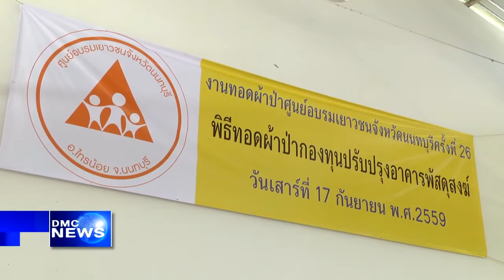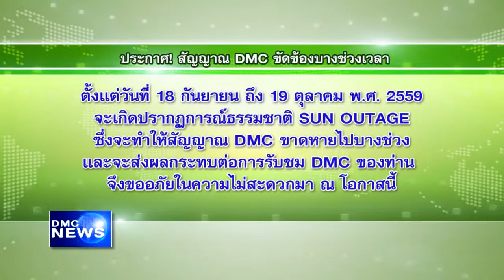สรุปข่าว DMC 19 ก.ย. 2559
สรุปข่าว DMC News วันที่ 19 กันยายน พ.ศ. 2559